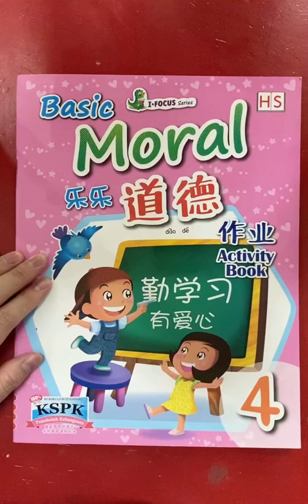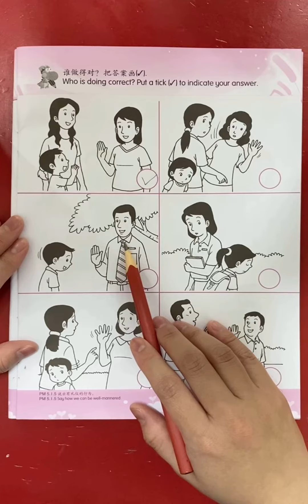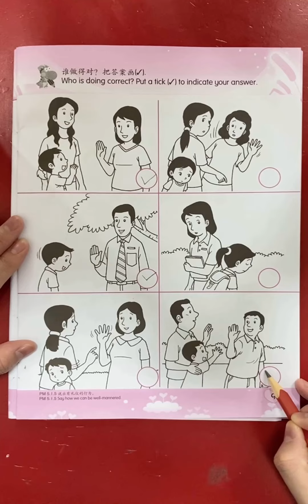TKB Moral Activitybook hal 9 Tgl 3 Feb 2021